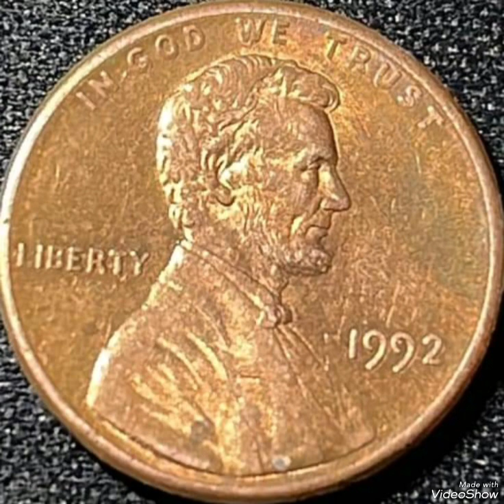$22,100.00 Do You have 1992 Lincoln Pennies Mint Error D.Die In Pocket Change To Look For!!